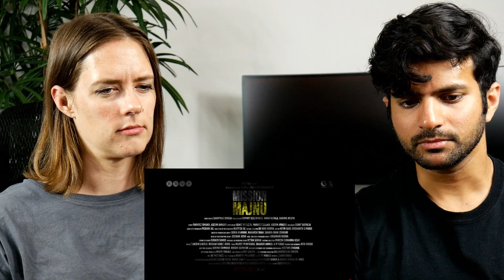Mission Majnu Reaction | Sidharth Malhotra, Rashmika Mandanna | Official Trailer | Netflix India